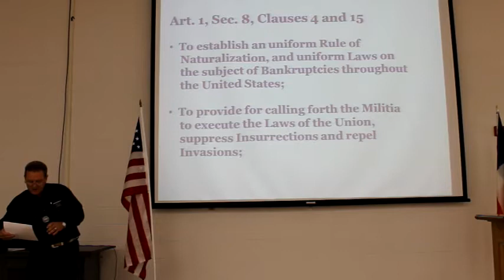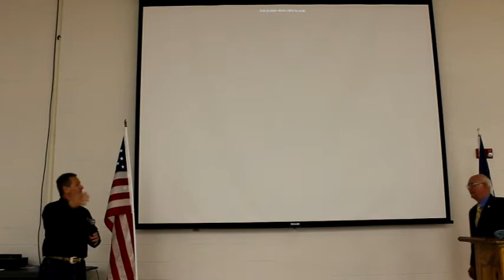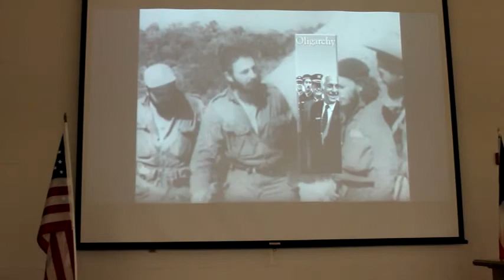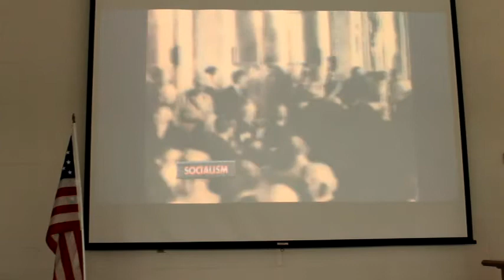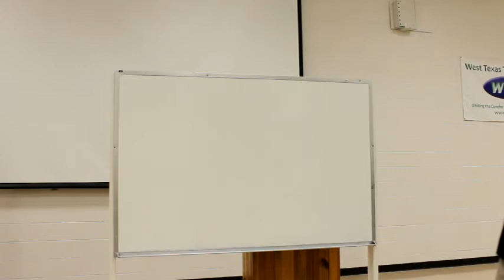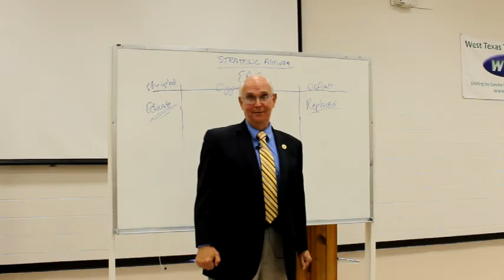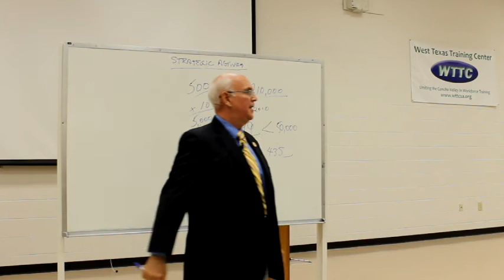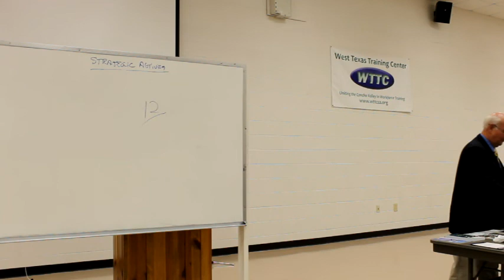SA TEA Party - Guest Speaker: John Birch Society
Guest Speaker for the San Angelo TEA Party: Mike Sawyer with the John Birch Society.  Presentation was a teaching on the various types of governments and their history.